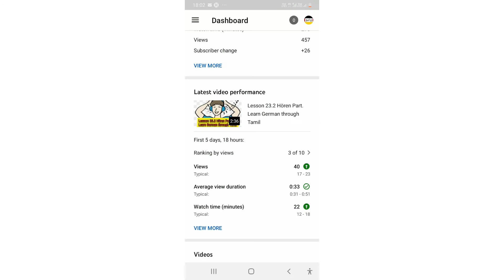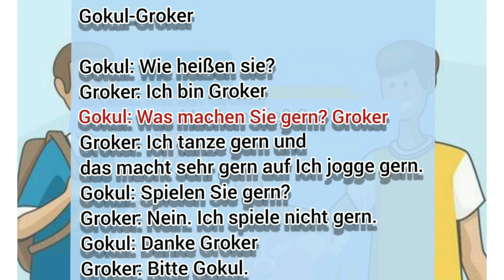Lesson 23.2 : What do you like to do? Audio to Video Learn German through Tamil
Online Class Started.

Learn German through Tamil: Lesson: 1 German Alphabet in Tamil Explanation
Learn German through Tamil: Lesson: 2 German Greetings
Learn German through Tamil: Lesson: 3 what is your name?
Learn German through Tamil: Lesson: 4 Verben und Personalpronomen
Learn German through Tamil: Lesson: 5 where are you coming from?
Learn German through Tamil: Lesson: 6 How Are you?
Learn German through Tamil: Lesson: 7 "W" questions
Learn German through Tamil: Lesson: 8 The Numbers 0 to 20
Learn German through Tamil: Lesson: 9
Learn German through Tamil: Lesson: 10 Glossary Wörter
Learn German through Tamil: Lesson: 11
Learn German through Tamil: Lesson: 12 Dialogue conversation 1
Learn German through Tamil: Lesson: 13 Dialogue conversation 2
Learn German through Tamil: Lesson: 14 Practice
Learn German through Tamil: Lesson: 15 What is your telephone number?
Learn German through Tamil: Lesson: 16 21 to 100 Number
Learn German through Tamil: Lesson: 17 The Month and Seasons
Learn German through Tamil: Lesson: 18 How to fill form
Learn German through Tamil: Lesson: 19 The Weather.
Learn German through Tamil: Lesson: 20 Yes. No. Thank you very much. Welcome. Like
Learn German through Tamil: Lesson: 22 What do you like to do?
Learn German through Tamil: Lesson: 23.1 Lesson: 23.1 Hören Part. Learning German through Tamil
Learn German through Tamil: Lesson: 23.2 Lesson 23.2 Hören Part. Only Audio
Learn German through Tamil: Lesson: 23.2 What do you like to do? Audio to Video